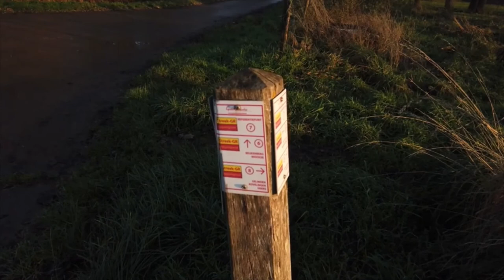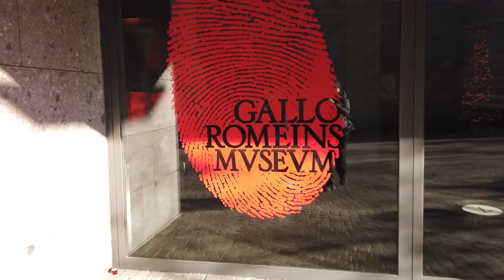Trying some agility while hiking with my border collie puppy! SGR Haspengouw part 4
Frodo is getting bigger and becoming a young dog, a real border collie, normally the perfect match with an agility course! Meanwhile we're still on our puppy proof hiking project. For day 7 and 8 we go for 2 half day walks.

We're hiking the SGR Haspengouw which is a long-distance hiking trail of around 129km (80miles) around my house.
For the first half day, we parked our car in Vechmaal and took the bus 27 to Heers, where we left off last time.
We walked 11km back to Vechmaal. On the way we tried out some agility, little things we learned in dog training.
I think Frodo and Agility still have to become better friends for sure! :-)
On the second day we hiked another 11km from Vechmaal to Tongeren, which is the oldest city of Belgium! When we got there we took the bus 27 back to Vechmaal!
Join us on this little adventure!

Note: Bus 27 is a bus especially for schoolkids. So it's not there during the school holidays! Except on Thursday because of the market in Tongeren. So before you plan, check it out the schedule!

00:00 Intro
01:13 Start hiking day 7
03:33 What about agility?
04:00 Frodo in action
05:51 This was day 7
06:31 Intro for part 2 of this video
07:02 Start hiking day 8
08:43 Arriving at Tongeren
10:20 Epilogue

SGR Haspengouw
Named walking route of the year 2016!
The Streek-GR Haspengouw is a circular long-distance route through Haspengouw, Limburg, Belgium. The trail is 182 km long: a main route of 130 km and another 52 km of crossing, so you can also make shorter loops!
The topographical walking map is published on a scale of 1:35 000 and contains all kinds of information about sights along the route, general information about catering and accommodation and public transport. The length of the different routes is also indicated on the map and the intersections of different routes were given a number, so you can easily put together your own route.
Signage: Where the route coincides with other GRs you will find white-red signs, elsewhere yellow-red.
You walk through valuable small valleys, castles and monumental farms, through farming villages and along numerous hidden green gems. Some times you can enjoy a wide landscape, where the views sometimes reach as far as the city of Liège. Landscape, nature and culture go together here and make a beautiful landscape.
Those who travel by train can start from the stations of Sint-Truiden, Alken, Bilzen or Tongeren. Each village centre can also be reached by bus.
Thanks to its convenient size, the guide easily goes with you in the backpack.

SGR Haspengouw
Uitgeroepen tot wandelroute van het jaar 2016!
De Streek-GR Haspengouw is een lusvormige langeafstandroute door Haspengouw. De route is 182 km lang: een hoofdroute van 130 km en nog 52 km aan doorsteken, waardoor je ook kortere lussen kan maken!
De topografische wandelkaart is op schaal 1:35 000 uitgegeven en bevat allerlei informatie over bezienswaardigheden langs de route, algemene informatie over horeca en logies en openbaar vervoer. De lengte van de verschillende trajecten staat ook op de kaart aangegeven en de kruispunten van verschillende routes kregen een nummer, zodat je eenvoudig je eigen route kunt samenstellen.
Bewegwijzering: Waar de route samenvalt met andere GR's vind je wit-rode tekens, elders geel-rood.
Je wandelt door waardevolle beekvalleien, langs kastelen en monumentale hoeves, door boerendorpjes en langs tal van verborgen groene pareltjes. Op de plateus kan je genieten van een wijds landschap, waarbij de uitzichten soms tot Luik reiken. Landschap, natuur en cultuur gaan hier samen en kneedden een schitterend landschap.
Met de Streek-GR Haspengouw is afwisseling verzekerd!
Wie met de trein reist, kan starten vanuit de stations van Sint-Truiden, Alken, Bilzen of Tongeren. Elk dorpscentrum is ook met de bus bereikbaar.